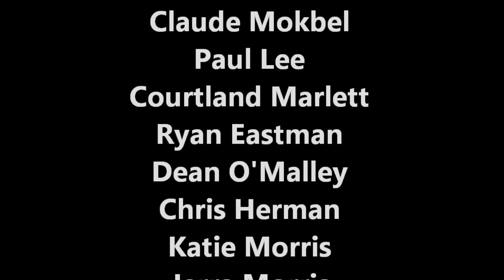Jetlev Flight Movie- Frank Angones- 8/19/12